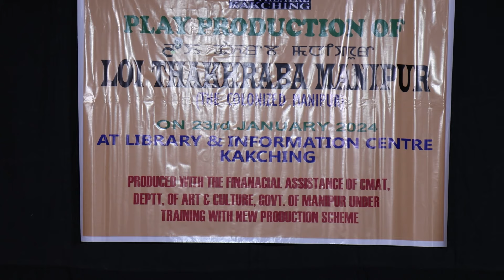Taal Prabandha Choreograph by Salam Madhuri